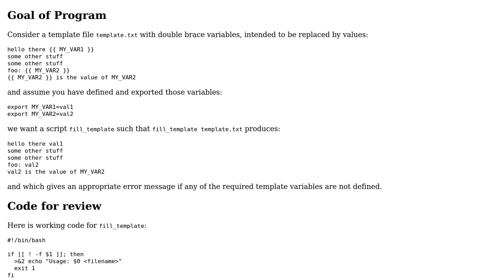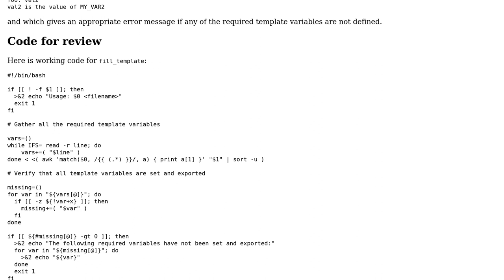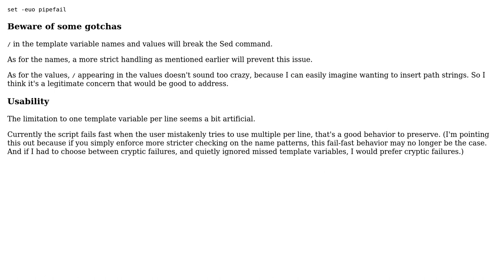Pure bash program for auto-filling a template file with ENV variables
With thanks & praise to God, and with thanks to the many people who have made this project possible! You are responsible for your own actions.